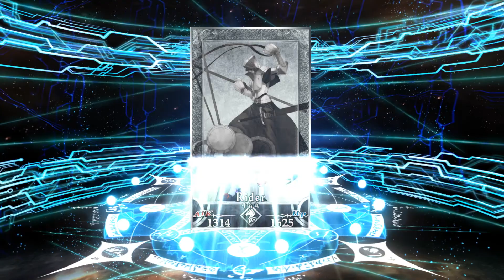「Fate/Grand Order」Valentine Event Gashapon Roll (Jack day)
damm